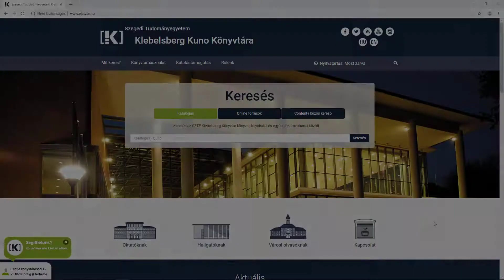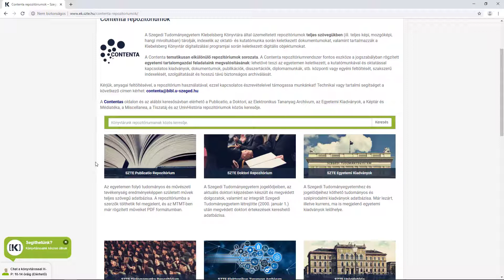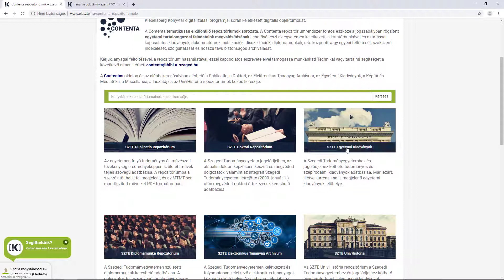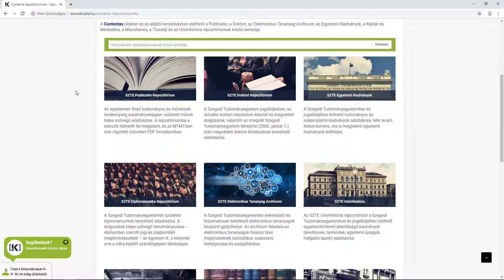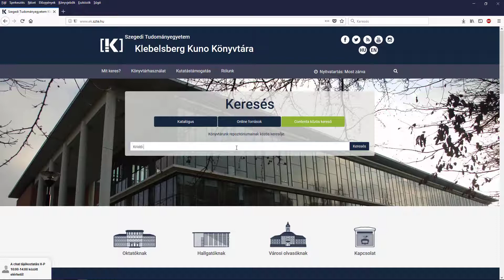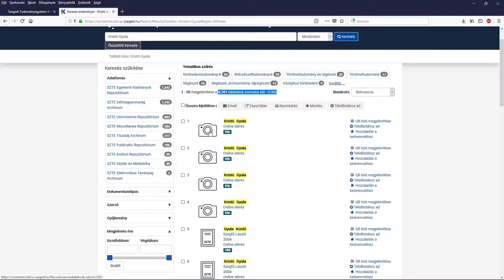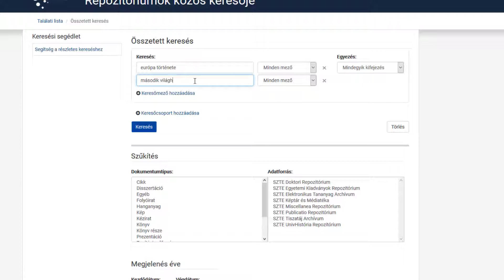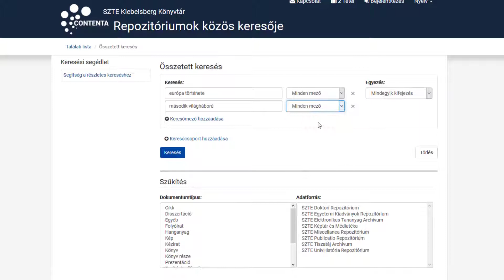Könyvtár- és informatikai alapismeretek - A Contenta Közös Keresőről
A videó bemutatja a Klebelsberg Könyvtár repozitóriumait és legújabb keresőfelületét, ahol a legtöbb repozitórium anyagát egy közös felületen teszi elérhetővé.

Ez a videó az SZTE Klebelsberg Könyvtár „Könyvtár- és informatikai alapismeretek” kurzus e-learning oktatóanyagának része.